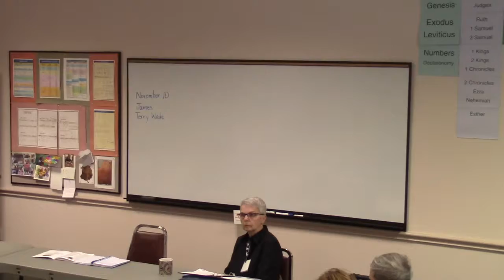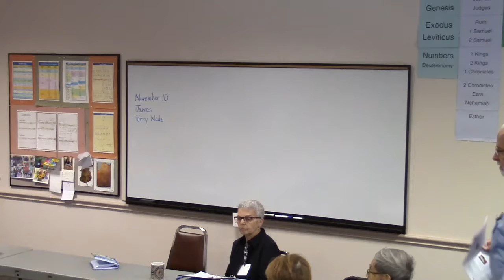FoF SS Lesson - November 10, 2019, Part 2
FoF SS Lesson - November 10, 2019, Part 2 - Terry Wade